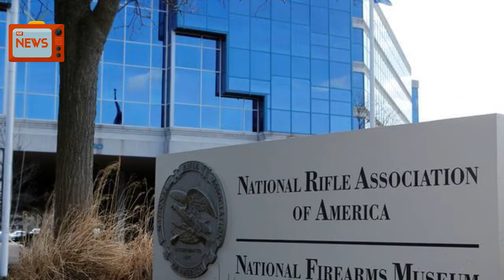Insurer Chubb Says Will Stop Underwriting NRA Insurance For Gun Owners | News Today | 02/23/201...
Insurer Chubb Ltd on Friday said that it will stop underwriting a National Rifle Association-branded insurance policy for gun owners.